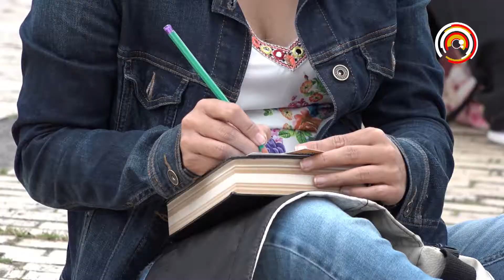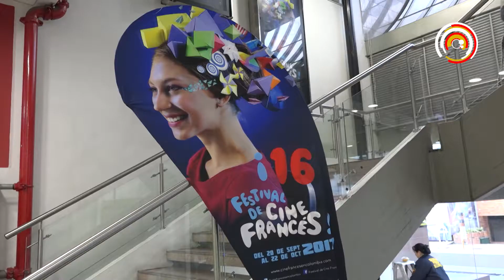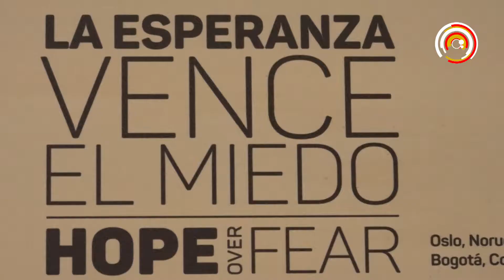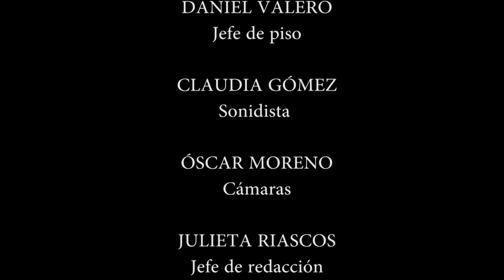Directo Bogotá - Aire Libro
Aire Libro en Directo Bogotá

La Cuarta edición de “Al Aire Libro” en Suba, El Festival de Cine Francés en Bogotá, La exposición fotográfica “La esperanza vence el miedo” y un recorrido por la terraza del Edificio Jorge Hoyos en esta emisión.